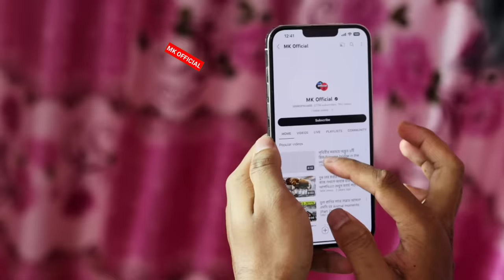বেরিয়ে এলো গোপন তথ্য নিজ হাতে ১০ টু*করো করেছিল। নিজেই সুনুন